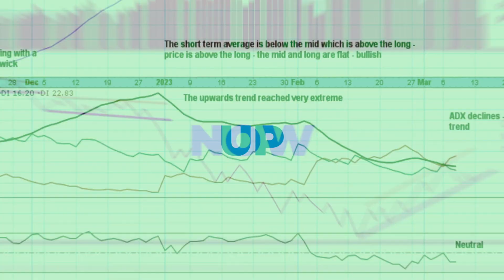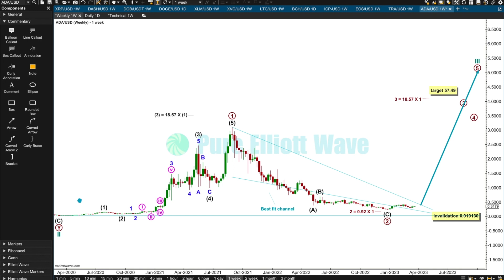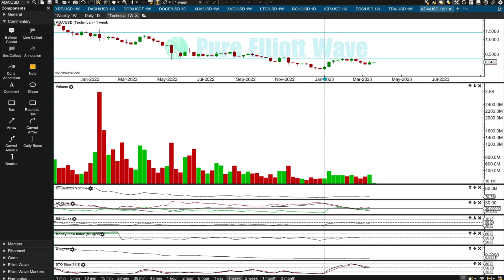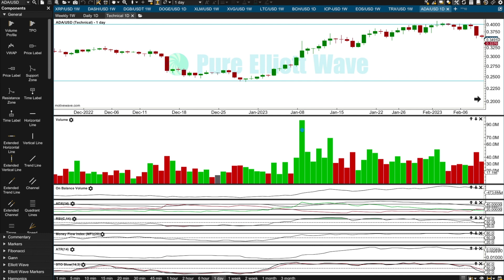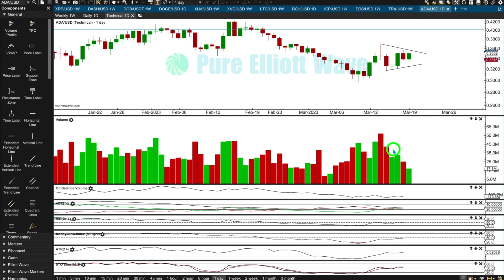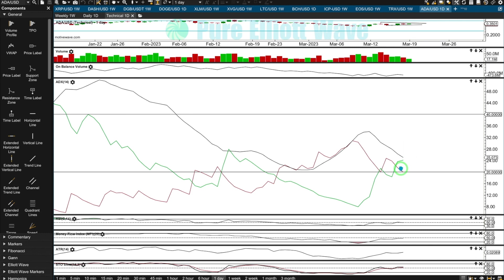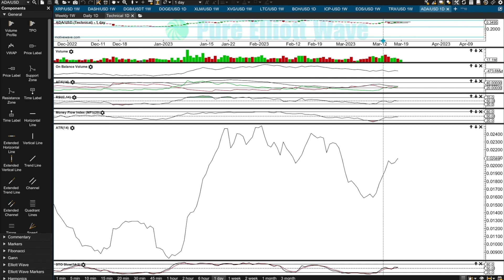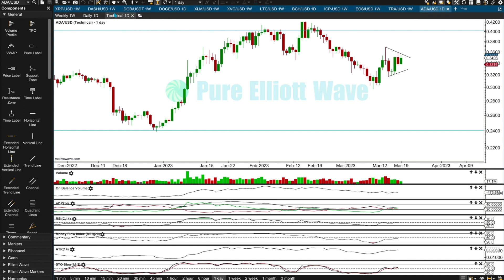Cardano ADA/USD: Elliott Wave and Technical Analysis on 19th Mar 2023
Cardano Elliott Wave and Technical Analysis ADA/USD

Elliott Wave Technical Analysis for [market name] by Lara Iriarte CMT.

it here.